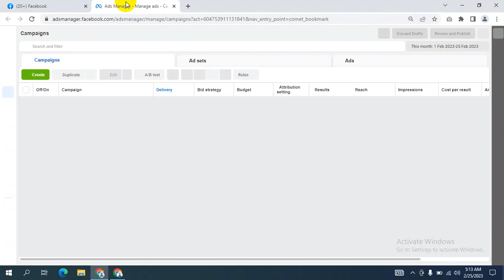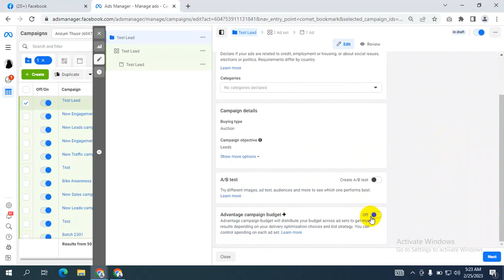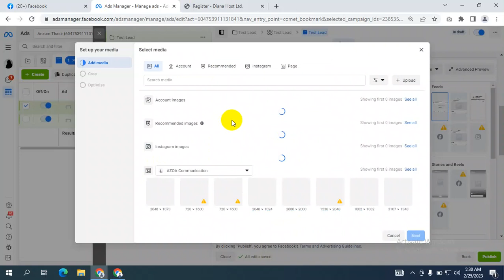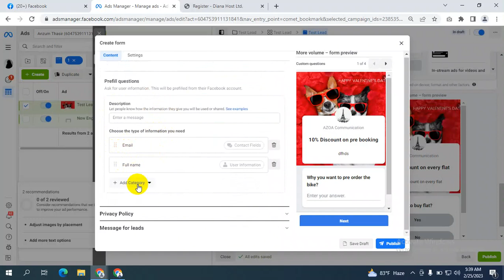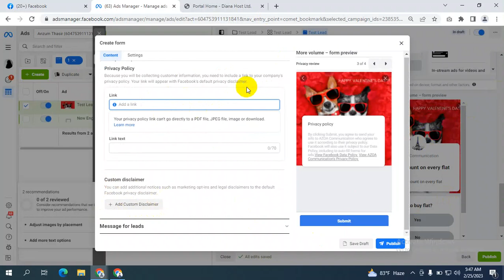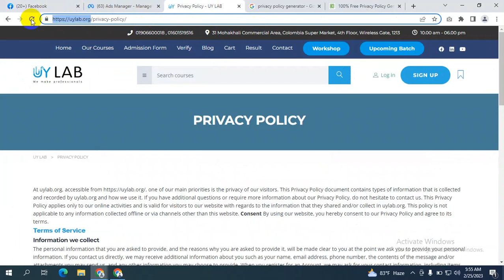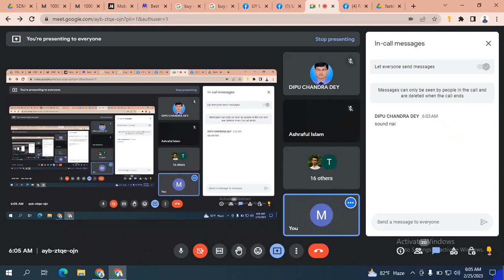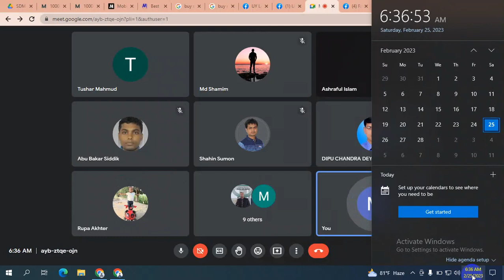digital marketing tutorial for beginners bangla 2023 I digital marketing bangla I Class 9 I digital